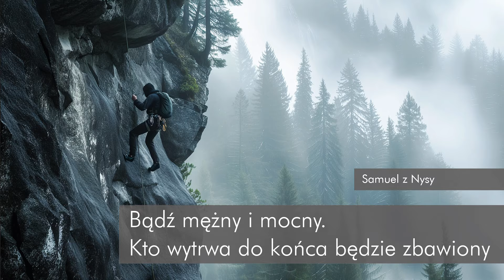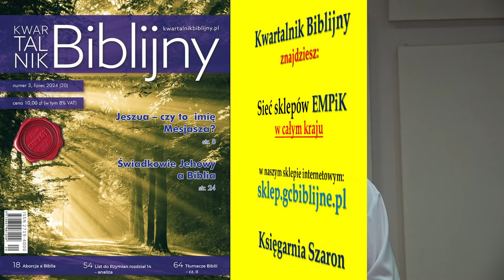Kwartalnik Biblijny nr 3/24 (20) zapraszamy do lektury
Nie wiedzieć kiedy, minęło pięć lat, jak ukazuje się Kwartalnik Biblijny, to już dwudziesty numer.
Kwartalnik Biblijny jest do nabycie w sieci sklepów EMPiK w całym kraju.
W naszym sklepie internetowym: sklep.gcbiblijne.pl
W księgarni Szaron.